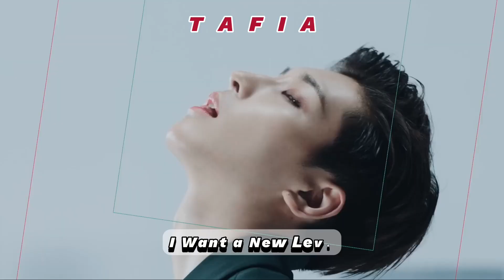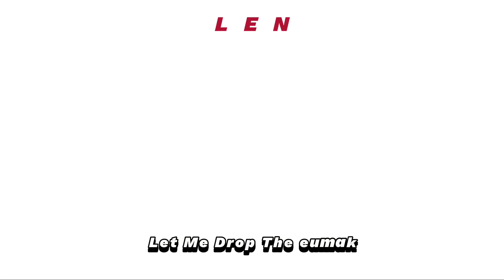SEVENTEEN (세븐틴) - HIT Cover by SOUNDS OF CARATS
Hey there, awesome people!

Welcome to Sounds of Carats!

Today, we're thrilled to share a cover that's bursting with energy and passion 💖 Feel the vibrant spirit in every note and let the music uplift you. Hit play, get energized, and let the excitement flow! 🎶✨

Meet the Magicians behind the Scenes:
🎧 Audio: Tafia
📽️ Video: Lily

Thank you for joining us on this energetic musical journey! 🎶

Let's keep the music magic alive together 🌟👍